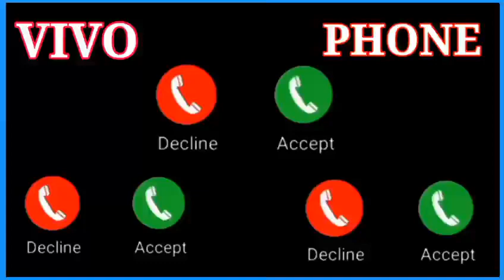Vivo phone message tone. vivo ringtone || vivo trending ringtone.